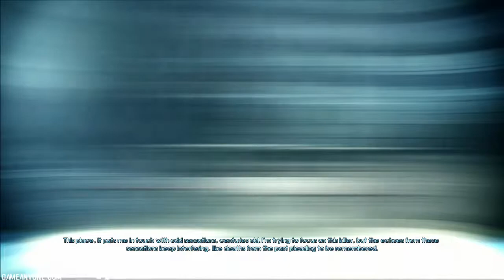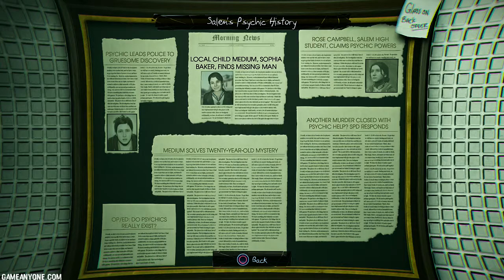Murdered Soul Suspect (PS4) - Gameplay Walkthrough Part 18 - Museum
In Salem, Massachusetts, Detective Ronan O'Connor is thrown out of a window while pursuing the brutal and relentless serial-killer, the Bell Killer, who finishes Ronan off by shooting him. Revived as a ghost, Ronan meets the spirit of his long-dead wife who informs him that he can not join her until he completes the unfinished business binding him to the living world. Ronan investigates his murder, and gains instruction into his new ghostly abilities from the ghost of Abigail, a young Puritan-era girl. The investigation leads to a local church to find a young girl, Joy, who witnessed Ronan's murder, and possesses the ability to see ghosts.